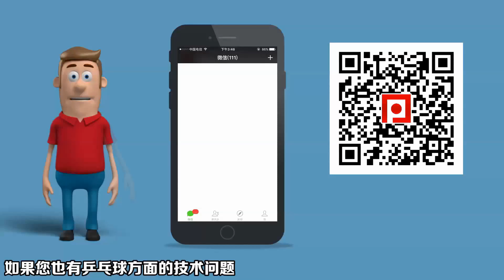《乒乓球训练日记》第27集：正手连续发力打 湿父示范 乒乓球培训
观众朋友们大家好！欢迎收看乒乓球训练日记，今天我们来看一下正手连续发力打的训练视频。
正手近台连续发力打属于近台快攻技术，动作幅度小，速度快，发力集中，在比赛当中经常会形成近台的相持阶段，那么在相持的过程中，使用正手连续发力打有着非常好的压制作用，正手的连续发力打对于运动员的身体发力的协调性要求是非常高的，它和我们一般正手攻球是不一样的，正手攻球时候我们基本是挥拍的，但是正手在发力打的时候从引拍到击球这个过程当中的发力就要非常集中。

    在正手发力打的时候它并不是靠手臂来进行主动发力的，一定要将我们的手臂手腕处于一个非常放松的状态下，利用腰髋瞬间的转动去带动我们的手臂手腕发力，这个发力一定要有鞭打式发力的感觉出来，如果你手臂很僵硬的，靠手臂去用力发力的话你可能打个一板两板还可以，但如果你要连续的发力，根本连接不起来，你没有办法协调还原。

    所以正手在连续发力打的时候，引拍的幅度不要太大了，和我们正手攻球引拍的位置差不多，稍微往后引拍多一点，这个引拍主要也还是靠腰转动过程当中去带动我们前臂放松地向后引拍，然后在引拍过程当中手腕放松，可以看到在击球时候手腕是个会展打开放松的过程，你只有把手腕和前臂放松了，腰髋去带动它发力的时候，这个力量才非常集中。
而且有时候我们会看到在发力过程当中，整个人的双脚会腾空离地，这是因为在转髋发力的过程当中带动我们身体重心向左前方进行转移，那么这个带动它是一个瞬间的带动，由于身体的惯性作用，所以会有一定的置空的效果，而一般我们没有象这种正手连续发力的时候，它是不会出现这种双脚置空的情况，正手拉球在身体差位置也可能出现这种情况，所以这一点非常重要，这可以说是正手连续发力打的一个最重要的决窍。

    正手连续发力打要注意以下几个问题：

    第一点，在击球过后要快速地在前方制动，这样才能保证能够还原衔接下一板球，近台相持的过程当中球来回的速度非常快，所以你的动作不能甩得过大，一定要收到正前方就赶紧制动停住，发力完了以后整个拍面不能变形，有的人正手发力的时候一打拍面后仰，或者用这个手腕前臂往下去压，所以我们的拍形基本上保持不变，脚下的底盘要稳，双脚要把地面支撑住，不能打球时候两个脚掌胡乱地转动，胡乱转动的时候整个发力动作就会显得很松散，那么你的力量就没有办法很集中。

    第二点，正手连续发力打它并不是说每一板球都发死力，所以我们要看来球的情况，如果说你本身身体已经差位置了，来球比较低，这种球就不要再去发力了，稍微借力一板，那么连续发力的情况就是说你在连续进攻的时候对方被你压制住了，他每一板都是借力还击回来的，质量不高，这个时候就可以采取连续的发力。

    第三点，正手连续发力打一定要有一个很小而短暂的蓄力过程，也就是说在你引拍的时候要有一个很短暂的停顿，停顿就是要找好击球点，这个蓄力等待的过程就是为了找到球的高点期进行发力，而且引拍的动作不能过大，不然整个衔接就会跟不上，腰腿的发力也是瞬间的爆发力，它属于我们内部的拧腰发力，也就是你的髋关节这个瞬间拧的力量一定要充分，脚下的蹬转并不是很明显，这个蹬转它主要是辅助蹬地，也就是在发力过程当中我们跟随髋关节的发力，脚下跟随惯性的发力为主，在发力的时候右脚有时候会进行蹬地，这不是我们往上蹬，是有时候往下去踩这个地，跺这个地板的这种力量，它是一种辅助用力，而不是为了去跺地板而跺地板，就在发力的过程当中它自然形成了往下去跺地的力量，所以这一切都是为了最终将力量传递到我们的球拍下，加大这个震幅将力量的作用点全部集中在击球的那一点上面。
最后再来说一下正手连续发力打容易出现的一些问题：

    一个容易出现的问题就是手腕发力过大，手腕甩得太大，有的业余爱好者喜欢去甩手腕，虽然这个甩手腕确实可以提高击球的质量，但是我们在用手腕发力的时候，不是手腕自己去甩，一定要用前臂去带动手腕发力，发力的核心在于前臂，手腕是跟随前臂进行发力的，手腕一定要保持一个相对的稳定性，拍面不能乱晃动，在引拍的时候手腕跟随前臂向后放松拉开，在发力的击球的瞬间，前臂带动手腕进行制动发力。

    第二种容易出现的问题就是手腕太僵死了，把拍子捏得死死的，然后前臂去发力，这种发力打出来的不柔和，没有所说的鞭打式发力的效果，所以很僵硬，而且球的上台率不高，质量不高，那么怎么来放松手腕呢，你可以想象我这个手腕好象断掉了一样的，利用这个前臂去带动手腕一甩，这个手腕就可以被前臂带动出去，就是想象它可能断了，但是这个断了也不能说它完全没有掌控性，它既断既不断的这种感觉，它虽然说好象不能怎么发力，把它带出去了，但是我又可以把它的拍形控制好，这是前臂带动手腕发力的技巧。

    第三个容易出现的问题就是双脚站不稳，一发力整个重心就没了，很多人不光是发力打，在拉球的时候也是，两个脚在地面上根本就支撑不稳，一打这个重心不是后倒就是往左边甩出去了，你看我们在连续发力打的时候，虽然我也有置空的这个情况，但是我虽然置空了，我可以保证我的重心能够还原回来，打完球以后整个重心不散掉，出现这种问题大家可以尝试双脚站位稍微距离站开一点，有的人站得太直了以后，重心过高就会不稳，把双脚站开了重心低下来以后，你再去转腰发力的时候相对底盘就会稳很多。

    这是我们今天乒乓球训练日记的关于正手连续发力打的讲解，希望大家看完了以后对大家有所帮助，如果你们有乒乓球方面的技术问题你可以到乒乓网提问区进行提问，感谢大家的观看。